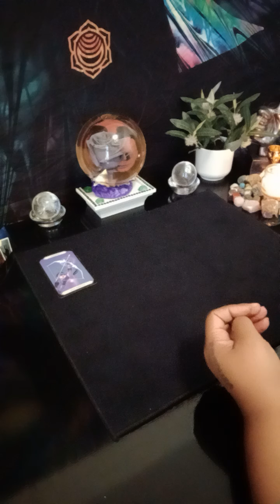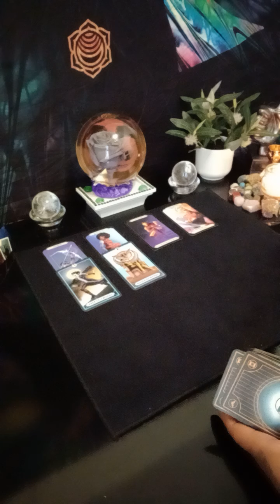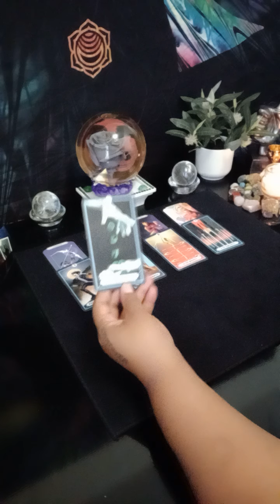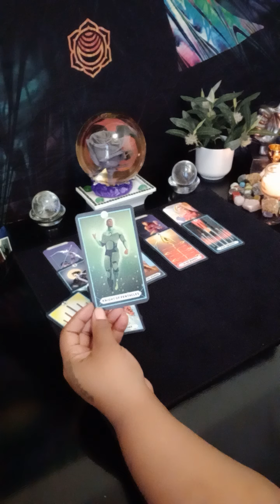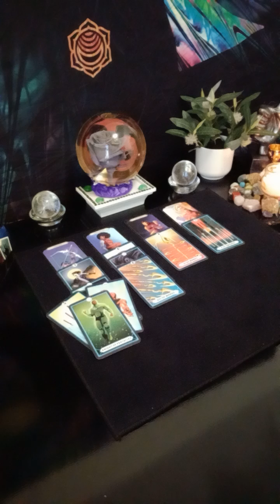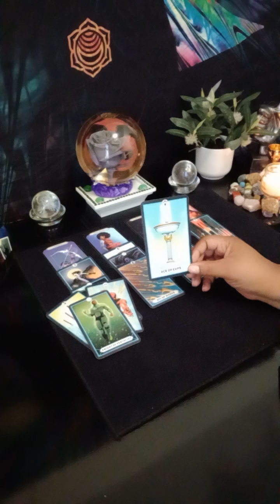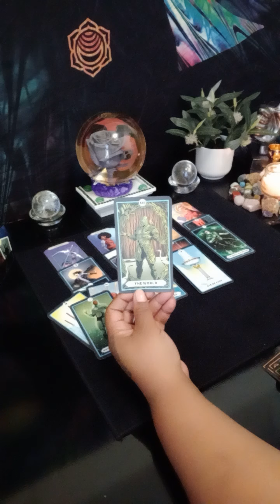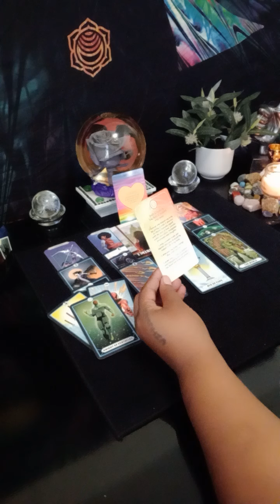PISCES ♓ relationships may not be your # 1priority anymore 🤷‍♂️🤷‍♀️